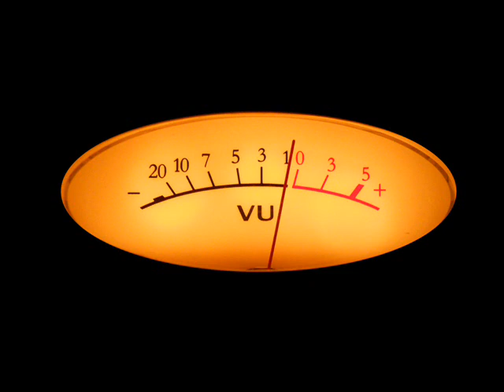Chanson N°11 - Démence d'Amour